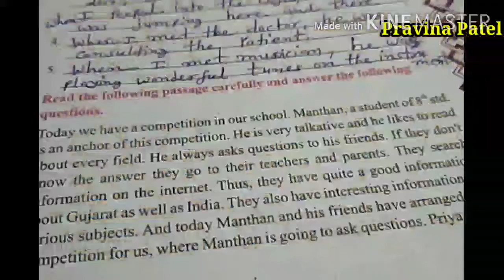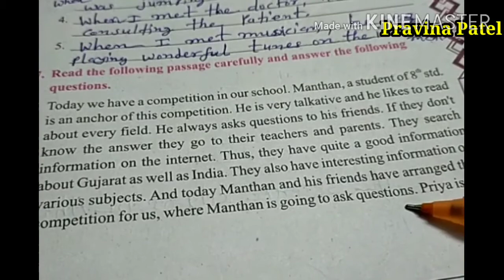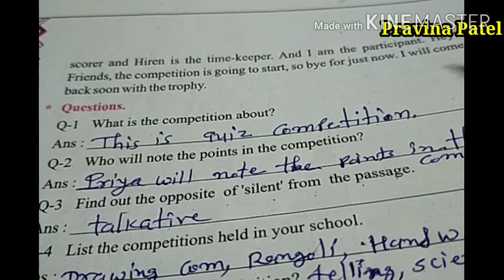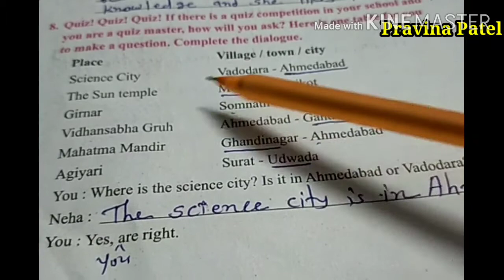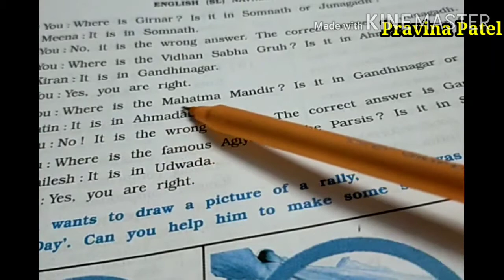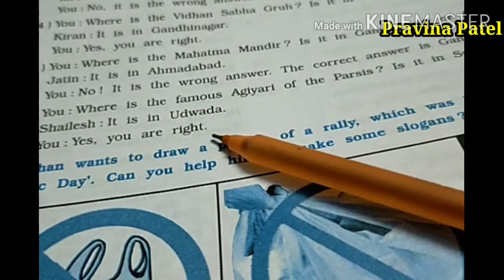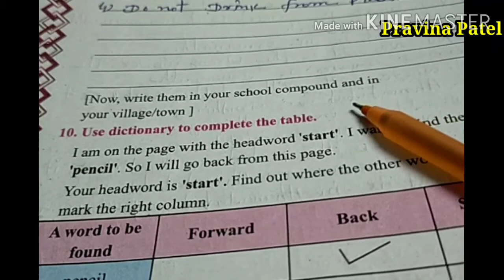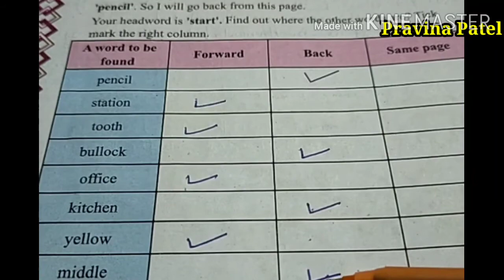STD:8 || English || Revision || Part:2